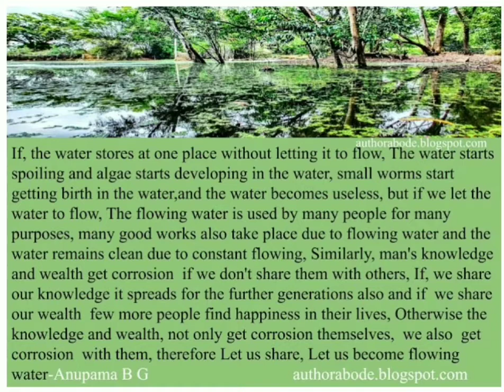water knowledge wealth